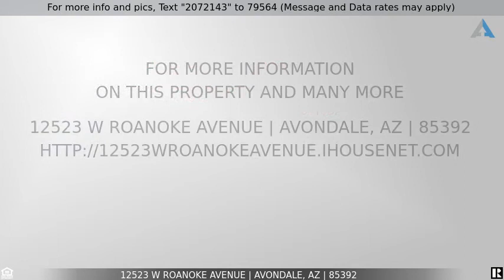Priced at $275,000 - 12523 W Roanoke Avenue, Avondale, AZ 85392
Home for Sale in Avondale

BEAUTIFUL SHOWCASE HOME IN WONDERFUL COMMUNITY OF RANCHO SANTA FE - PERFECT FOR ENTERTAINING!  Come visit this terrific 4 bedroom home w over 2000 sq ft, vaulted ceilings and a wide open floor plan. There is beautiful tile on the entire bottom level, with brand new carpet in all bedrooms and has been freshly painted throughout.  Home features a big island kitchen with nicely upgraded cabinetry, appliances and fixtures. Huge master suite features nice walk in closet, separate shower/tub and double sinks. Enjoy beautiful evenings in private backyard w nice covered patio and big grassy play area.  Rancho Santa Fe is a wonderful Avondale community with parks and walking trails, excellent schools, & located near plenty of great shopping & entertainment.  Home is move in ready and a MUST SEE!